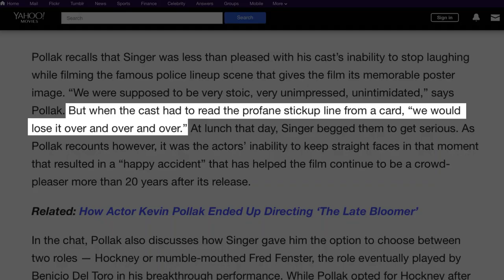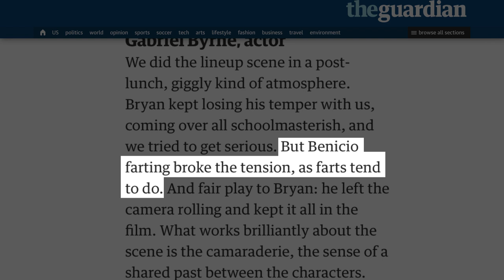Filmszenen Bei Denen Die Schauspieler Nicht Ernst Bleiben Konnten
Filmsets sind wohl die perfekten Arbeitsplätze, wenn es darum geht, herumzualbern und Spaß zu haben. Gag Reels haben uns gezeigt, dass es keine Rolle spielt, an was für einem Film die Schauspieler arbeiten. Ob es sich um eine billige Komödie oder ein mit einem Oscar ausgezeichnetes Epos handelt, manchmal können die Schauspieler einfach nicht ernst bleiben, obwohl die Szene es erfordert.

Hack, hack | 0:19
Ein überfüllter Aufzug | 0:53
Brennendes Gefühl | 1:28
There will be bloopers | 2:03
Mops Power Play | 2:26
Hand im Handschuh | 3:09
Schauspiel-Verdächtiger | 3:47